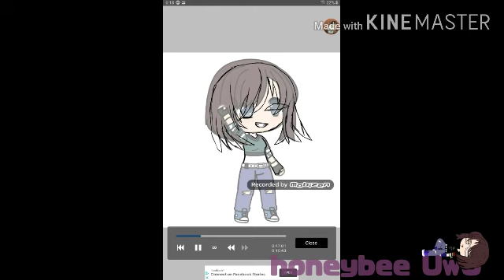Speed edit I did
It took one hour and its was 5 am -w-